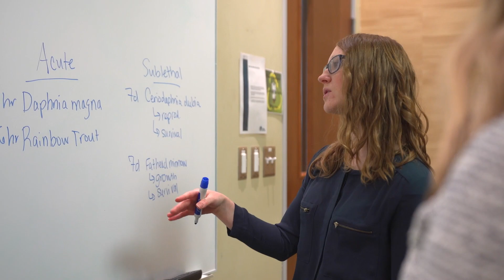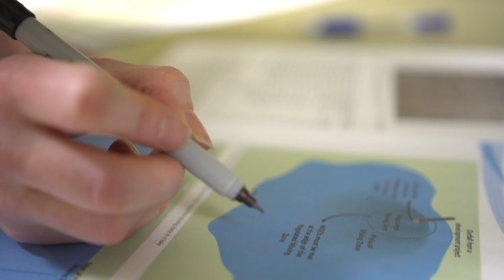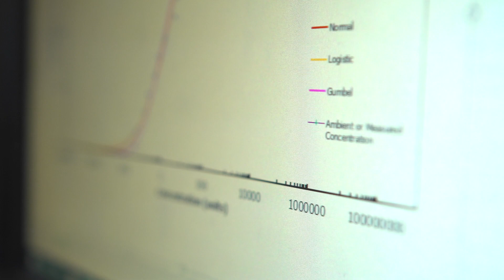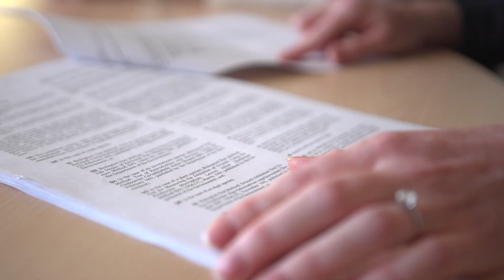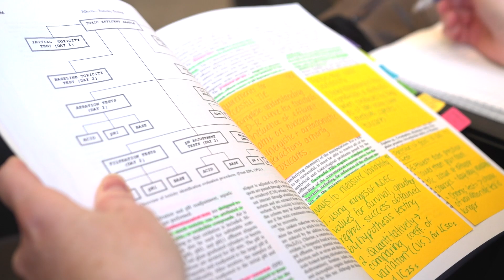Occupational Video - Toxicologist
Toxicologists study the potential harm various agents can have on living things. These include chemical agents (such as drugs, pesticides, food additives, and industrial chemicals), biological agents (such as plant and animal toxins), and physical agents (such as ionizing and electromagnetic radiation).

Get more details on what it's like to be a toxicologist